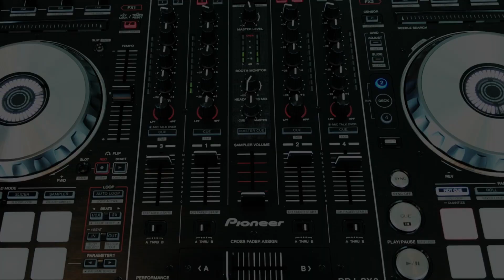DJ SaxMan VADIM - Celebrate Good Times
DJ Saxman Vadim - Let's Party "Fiesta En Tu Corazon"
DJ and Saxophone Performed Live by DJ SaxMan Vadim at Versace Mansion South Beach, Gulf-Stream Casino and Ritz-Carlton Las Vegas
Entertaining Celebrities for 15 Years